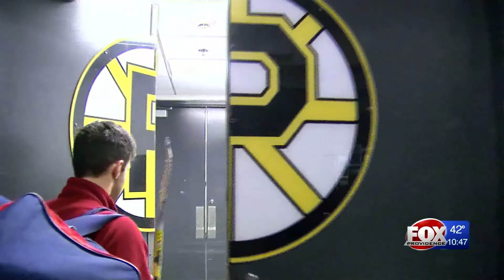Providence Bruins TV Job Swap - Mark Dondero